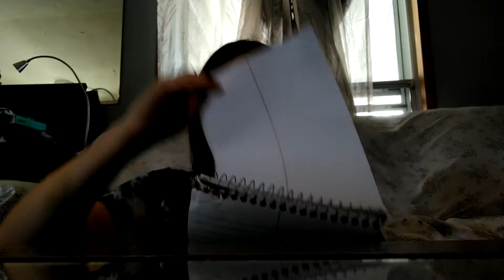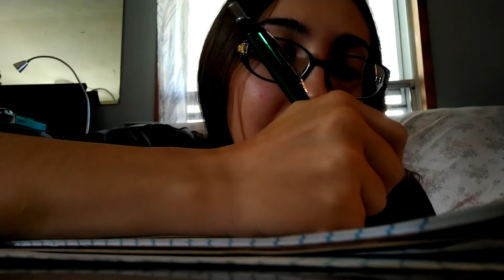Dating service ASMR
isn't Lawrence dreamy?